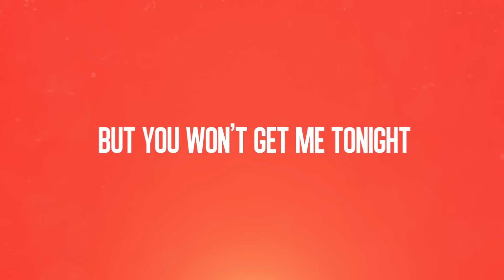Robin Schulz – Sugar (feat. Francesco Yates) (Official Lyric Video)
The official Lyric video of the hit-single "Sugar" of Robin Schulz.

Produced by Roald Seeliger and Eddy Klaus

Releasing a string of smash hits off his September 2014 debut album “Prayer” established Robin Schulz as one of the internationally most successful German artists of the past 20 years. Now, the Osnabrück-native, superstar DJ and producer is set to release his highly-anticipated follow-up longplayer: Almost exactly one year after the release of his globally acclaimed breakthrough debut, Schulz is back on track with yet another stroke of genius: Promisingly entitled “SUGAR”, album no. 2 will be released later this year on September 18th!

Earlier this July, Schulz was awarded Triple Gold for his tremendous hit single “Prayer in C”, Platinum for “Sun Goes Down (feat. Jasmine Thompson)” as well as Gold for his debut album “Prayer” in his home territory – just 3 on a list of over 60(!) awards already amassed by the German deep house shooting star. In light of his upcoming new longplayer “SUGAR”, Robin Schulz is now about to take the next step in his amazingly successful career:

After his airplay #1 and global smash single “Headlights” (feat. Ilsey) which delivered the first taste of his new album’s sound, the twentysomething is set to release the eponymous second single on July 17th: “Sugar”, featuring 19-year-old Canadian singer Francesco Yates. Yates is widely considered the next big popstar in the making and his soulful falsetto vocals are quickly gaining praise by superstars such as Pharrell Williams or Justin Bieber.

That being said, Schulz is more than likely to build on his peerless, record-breaking achievements of the past 18 months: Last year’s mega hit “Prayer in C” landed Robin Schulz the #1 spot on iTunes in 40 countries and topped the national singles charts in 17 countries, but that was just the beginning. His #1 remix of “Waves” earned him a Grammy nomination, while his Top 7 album “Prayer” received the German ECHO award for best “Dance National”, in addition to a completely sold-out US tour.

Today, Schulz remains the first German artist to attain the #1 spot in the global Shazam charts. He runs the most successful German YouTube music channel with a combined 330 million views, while generating downloads and streams in excess of nine figures.

On the heels of his recent tour of the U.S., Canada, South Africa and Australia, Robin Schulz will be headlining major electro & dance festivals all over the world throughout the summer, such as Belgium’s Tomorrowland Festival.